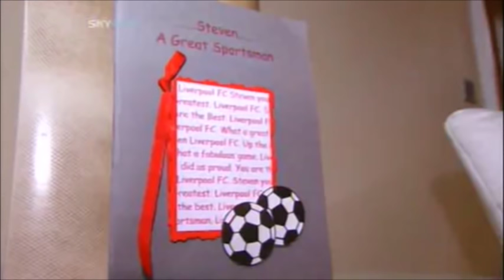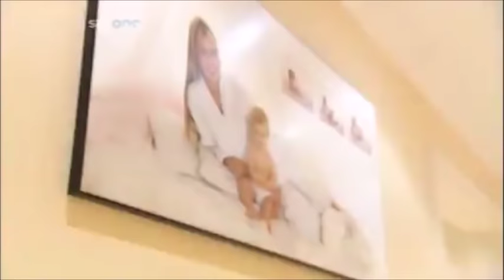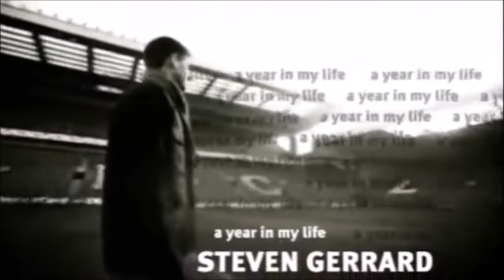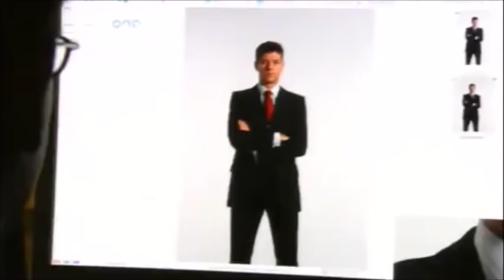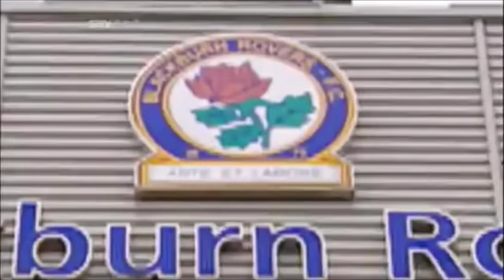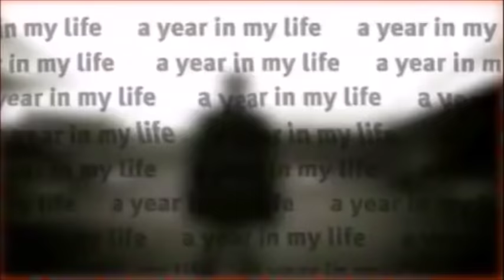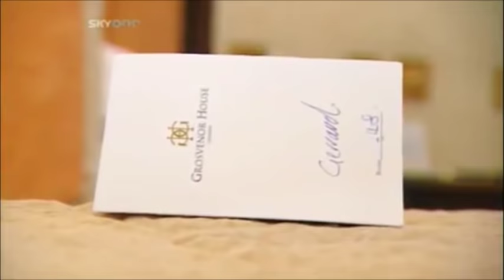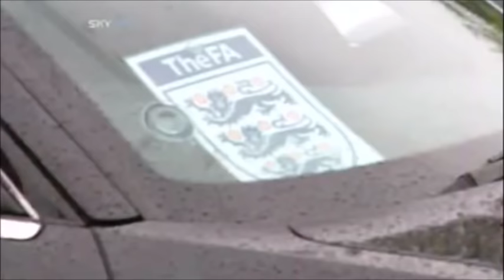Steven Gerrard A Year In My Life 2006 documentary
A year after the famous night in Istanbul, Steven Gerrard, the legendary midfielder and captain of Liverpool FC, is followed around to give us a look at his life on and off the pitch.